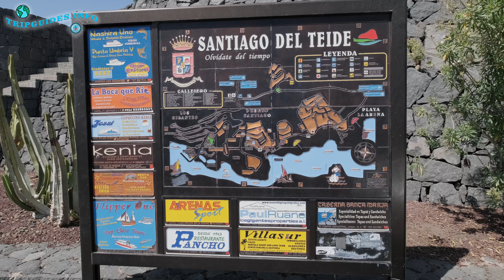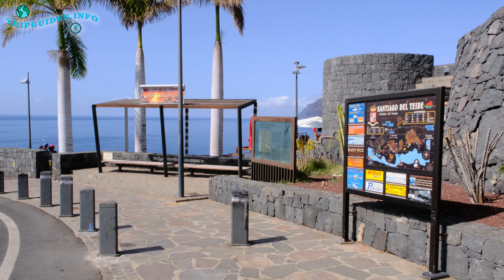Los Gigantes en Tenerife - España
Who visited Los Gigantes? - what is your opinion? Please write in the comments!

Los Gigantes is a resort town in the Santiago del Teide municipality on the west coast of the Canary Island Tenerife.